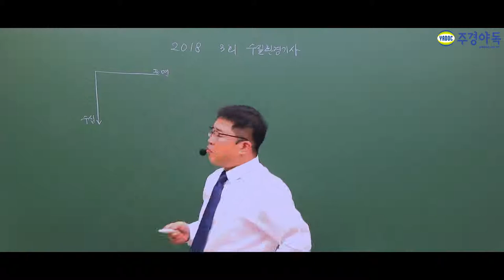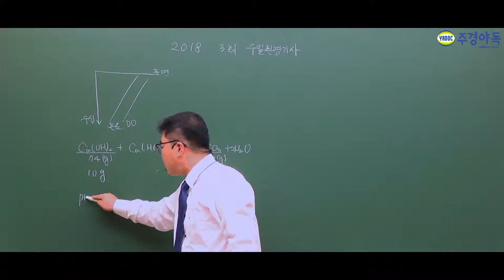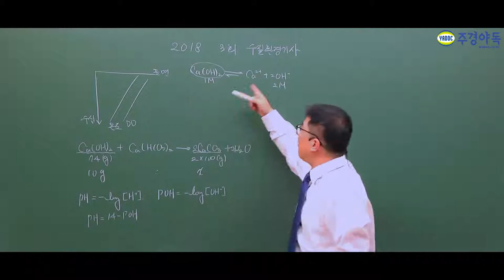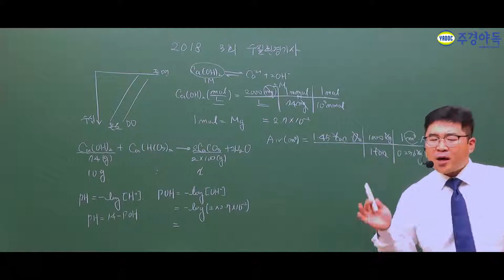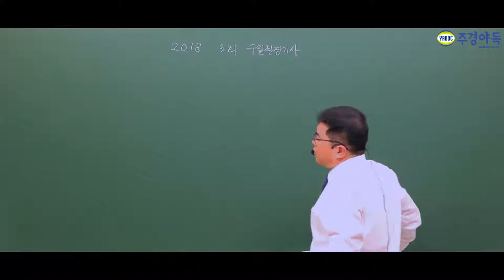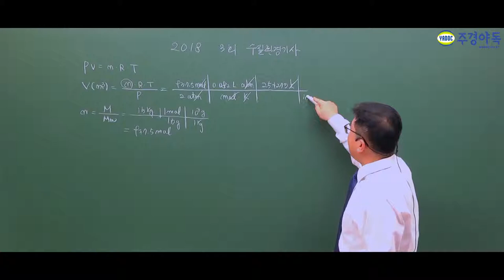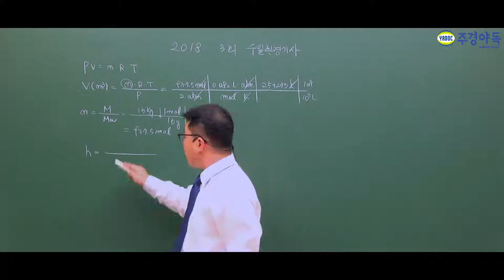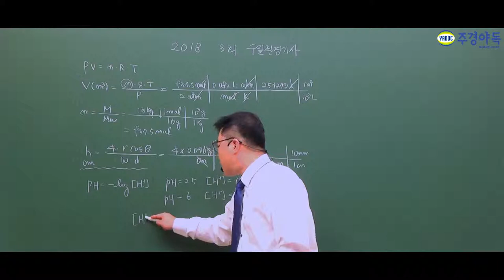수질환경기사 2018년도 3회! 최신기출문제 "수질오염개론" 풀이과정 꼭! 보고가세요.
여태까지 이런 꼼꼼함은 없었다. 이것은 답지인가 해설인가
여러분들의 이해력을 돋기 위한 강좌입니다.
'수질오염개론' 편 즐감하세요~!

한 번 보고 두 번 보고 자꾸만 보고싶은 영상!

합격 도와 드리겠습니다!

수질환경기사,수질환경기사2차,수질환경기사실기,수질환경산업기사실기,수질환경산업기사작업형,수질환경기사작업형,수질환경기사인강,수질환경산업기사인강,수질환경기사작업형실험,수질환경산업기사작업형실험,암모니아성질소분석,수질환경기사학원,수질환경산업기사학원,수질환경기사주경야독,수질환경산업기사주경야독,주경야독,수질환경기사독학,수질환경기사동영상,수질환경산업기사동영상,수질환경기사자격증,수질환경산업기사자격증